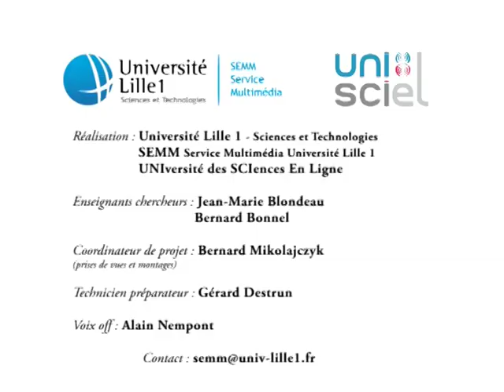Température de Curie du fer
Cette expérience un peu délicate à réaliser montre que les propriétés ferromagnétiques du fer (le ferromagnétisme est la propriété pour un métal d'être attiré par le champ magnétique d'un aimant) disparaissent au-delà d'une certaine température appelée "température de Curie".